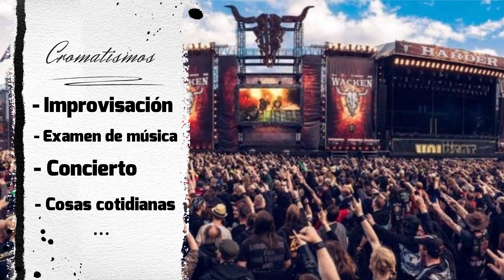⚠️NUNCA volverás a EQUIVOCARTE⚠️Cuando toques un SOLO DE GUITARRA❗️Técnica: 𝗖𝗥𝗢𝗠𝗔𝗧𝗜𝗦𝗠𝗢𝗦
El universo de la guitarra es inmenso, como un mapa de Skyrim o the Witcher.

¿Quieres aprender a tocar bien la guiatarra? ¿Sin errores brutales? En estos tiempos de confinación y cuarentena por el Coronavirus, nada mejor que practicar con la guitarra al máximo.

Si no quieres equivocarte nunca más al tocar un solo de guitarra o de cualquier instrumento, échale un ojo a este vídeo, verás como el uso de la escala cromática te ayudará a no pasarlo mal mientras tocas una melodía o cualquier cosa con la guitarra.

No hay cosa más fácil que los Cromatismos, úsalos  cuando te veas en apuros en tus conciertos, quedada con los amigos, examen de conservatorio XDDDD... La técnica del Cromatismo no te fallará jamás, le puedes fallar tú a ella, pero ella a ti jamás 🍻. Equivocarte? Nunca! Never AGAIN ^^

Con está lección, tutorial express de guitarra, no solo estarás capacitado para usar esto con tu instrumento , sino que también en otros aspectos de tu vida diaria, tómatelo con humor y disfruta de la vida.

(ENG)

The guitar universe is vast, like a map of Skyrim or the Witcher.

If you do not want to make a mistake when playing a guitar solo or any instrument, take a look at this video, you will see how the use of the chromatic scale will help you not have a bad time while playing a melody or anything with the guitar.

There is nothing easier than Chromatisms, use them when you are in trouble at your concerts, meet friends, Music Academy exam ... The Chromatism technique will never fail you, you can fail him, but he won't 🍻.

With this lesson, guitar express tutorial, you will not only be able to use this with your instrument, but also in other aspects of your daily life, take it with humor and enjoy life.

(日本語)

スカイリムやウィッチャーの地図のように、ギターの世界は広大です。

ギターソロや楽器を演奏するときに間違いを犯したくない場合は、このビデオをご覧ください。半音階を使用すると、メロディーやその他の楽器を演奏しているときに時間を無駄にしないことがわかります。ギター。

クロマチズムほど簡単なものはありません。コンサートで困っているときに使用し、友達と会い、ミュージックアカデミーの試験に参加してください...クロマティズムのテクニックは決して失敗することはありません。

このレッスン、ギターエクスプレスチュートリアルでは、これを楽器で使用できるだけでなく、日常生活の他の面でも使用でき、ユーモアを持って生活を楽しんでください。

💎💎💎💎 __SUSCRIBETE__!! 💎💎💎💎